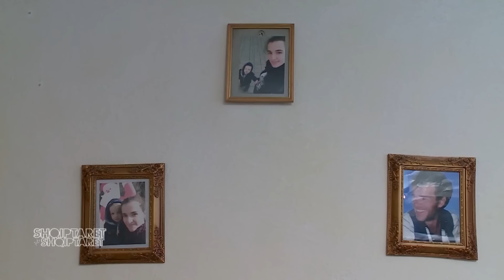Shqiptaret per Shqiptaret - Familja me fëmijë jetimë jetojnë në mjerim. Nëna tentoi vetvrasjen